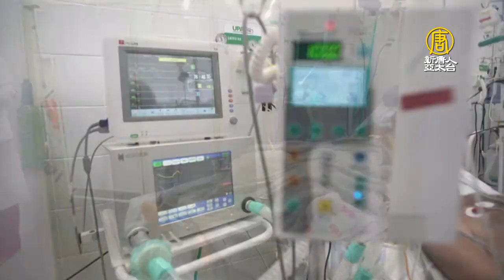手不冷了！護理師自創「愛的小手」溫暖病患 - 感人舉動 - 新唐人亞太電視台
在醫院的低溫環境中，病人裸露在外打點滴的手部常因溫度較低，導致機器誤判病人的血氧濃度。巴西有兩位護理師，因為心疼隔離患者與病毒艱苦奮戰，就自製一種「愛的小手」來溫暖病患的手部，就像有人握著他們的手般，給予力量。

疫情期間遭到隔離的重症患者，孤獨的與病毒奮鬥，打著點滴的手也因裸露在外而感到寒冷。巴西有暖心護理師將橡膠手套注入溫水，包裹病患的手，上面還寫上祝福話語，希望能代替親人給予溫暖的支持與鼓勵。

巴西聖保羅州護理師兼發明者之一 薩米(SEMEI ARAUJO CUNHA)：「手套是醫護人員最大的武器。我們將溫水填入手套中，藉此溫暖患者並改善灌注指數，還可以在手套中填充空氣以防止壓力性損傷，甚至還可以做成娃娃送給小朋友。」

近期巴西感染人數面臨新高峰，發明「愛的小手」的兩名聖保羅州護理師，薩米(Semei Araújo Cunha)和凡妮莎(Vanessa Formenton)，正在淋浴間裡示範製作過程，先將兩隻手套的指尖處相互打結並注入溫水，把入水孔打上死結，就完成了能撫慰病患的醫療小物。

「愛的小手」不僅溫暖病人身心，還能改善病人手部溫度過低導致機器誤判血氧濃度的問題，照片上傳網路後，受到網友們大力稱讚。

目前，巴西感染中共病毒的單月死亡人數已經超過6萬，每日平均死亡人數位居世界首位，總死亡人數僅次於美國。

新唐人亞太電視 Sherry 綜合報導